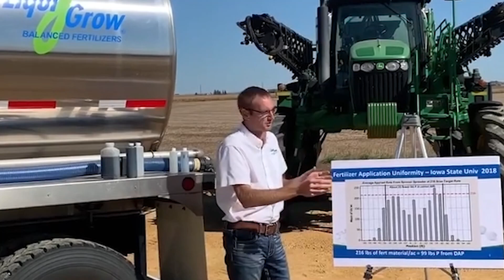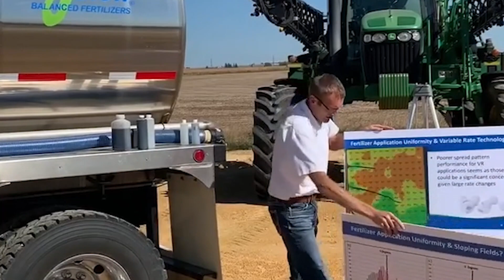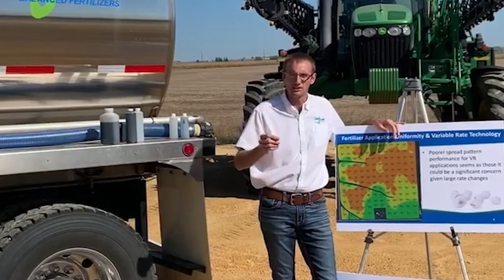Making Liquid Fertilizer: Part 3 Why Choose Liquid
Now that we have our main fertilizer components in liquid form, Dr. Jake explains the benefits of liquid suspension application method over dry spread applications.